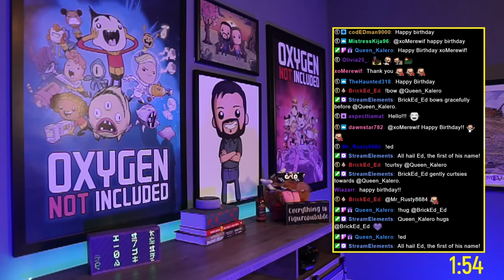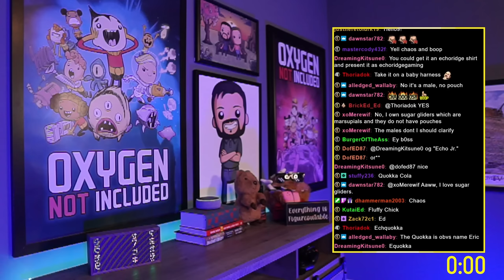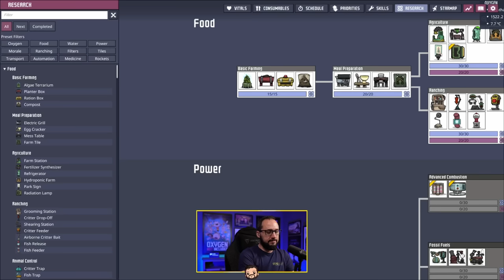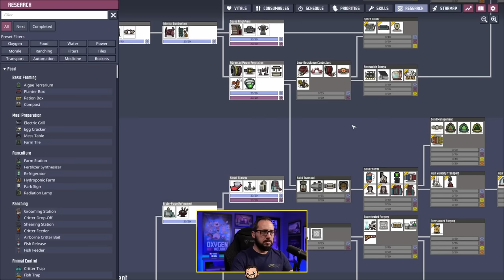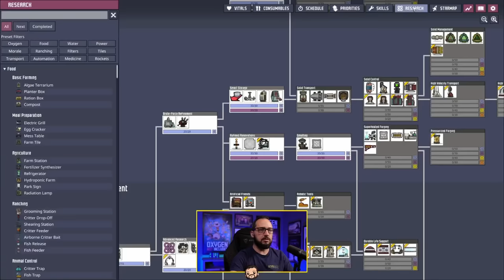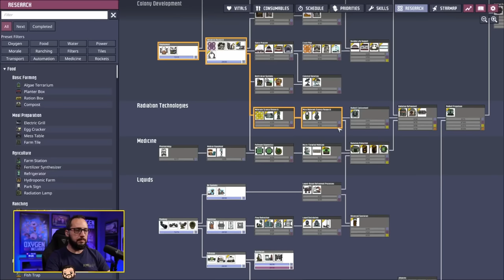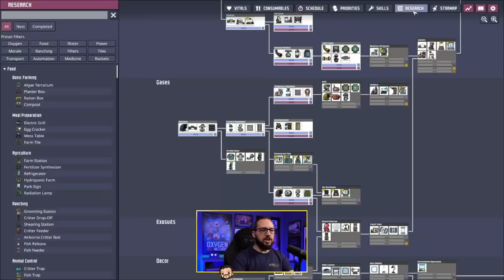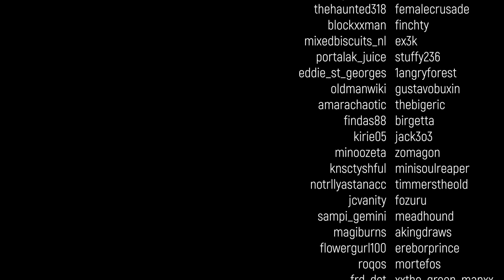Oxygen in the knick of time - ONI Echo Live – July 19th 2023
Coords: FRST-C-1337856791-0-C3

Just Chatting and BRB Music: Stream Beats by Harris Heller
Credits music: When Johnny Comes Marching Home by Cooper Cannell